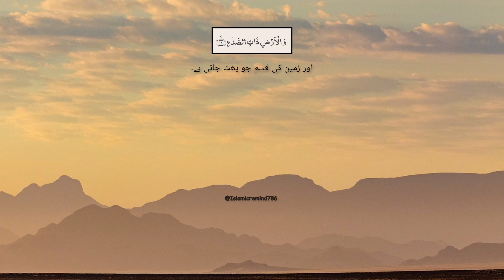Surah At Tariq recitation full with translation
Arabic text and urdu translation is taken from deen.pk and English translation is taken from quran.com for spreading Quran.